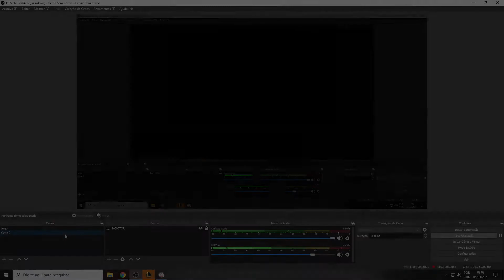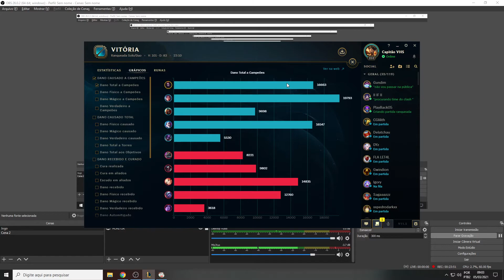RANKED GAMEPLAY EXPLICATIVA JUNGLE - ELISE #111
Fala rapazeada, gameplay explicativa na jungle jogando no elo PRATA/OURO.
SEASON 11 PATCH: 11.05
Campeão: ELISE